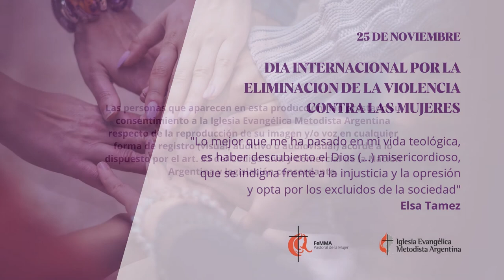Día Internacional por la eliminación de la violencia contra las mujeres - Myrian Sinner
Material de la Federación Evangélica de Mujeres Metodistas Argentinas (FeMMA)

En mi Iglesia de esto sí se habla